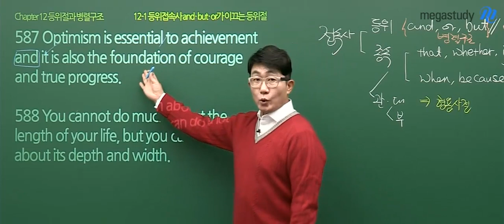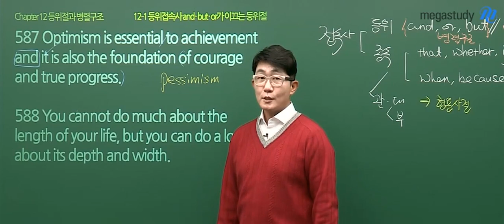[메가쌤 짤 - 영어 김기훈T] 쓴소리를 바라는 우리에게 보내는 낙천주의 쌤의 메시지